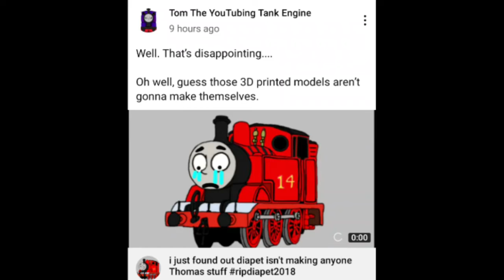wow tom the YouTubing tank engine shared my video